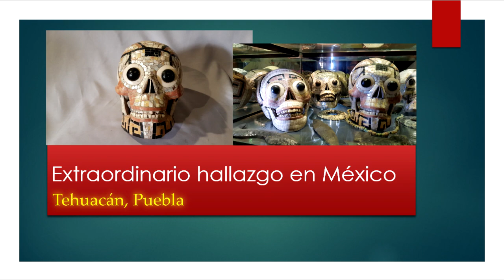Insólito hallazgo en México, las calaveras de mosaico en Tehuacán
Decorados con piedra verde, calcedonia y concha nácar, estos cráneos generan admiración por ser verdaderas obras de arte. Mostrando sus enormes ojos abiertos como signo de vida, se resguardan en una hermosa vitrina de la casa del Lic. Sergio Gómez Olivier. De acuerdo al arqueólogo Manuel Acosta, las calaveras de mosaico se fijaron sobre una base de arena muy fina, usando como aglutinante la salvia de algunas orquídeas. "Son piezas muy raras en el arte mesoamericano. Siempre encontramos cosas nuevas en el quehacer arqueológico", aseveró el especialista. Agregó que dos de ellas ya fueron analizadas en su ADN mitocondrial, encontrando que pertenecieron a individuos americanos ya extintos. Pero faltan más piezas por estudiar de la colección, hasta que se logre determinar con certeza si se trata de restos prehispánicos. Mientras, están registrados legalmente en el INAH y se encuentran en la modalidad de "custodia por particulares" para su resguardo. De comprobarse la autenticidad, pasarían a ser Propiedad de la Nación.
Agradezco al Lic. Sergio Gómez Olivier las facilidades otorgadas para realizar esta entrevista, así como al arqueólogo Manuel Acosta Campos.